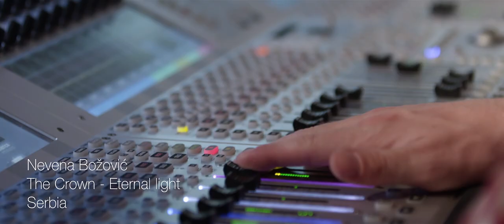Nevena Božović & Symphony Orchestra of Radio Television of Serbia / The Crown - Eternal Light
Nevena Božović & Symphony Orchestra of Radio Television of Serbia
Bojan Suđić, conductor
Recorded in Studio 6, Radio Belgrade

Lyrics: Nevena Božović, Snežana Vukomanović
Arranged by: Dragoljub Ilić
Music producer: Uroš Marković
Sound engineer: Miloš Marinković
Video editor: Uroš Nikolić
Make up: Aleksandar Đikić
Style: Neo Design
Technical support: Up&Up

Copyright: RTS